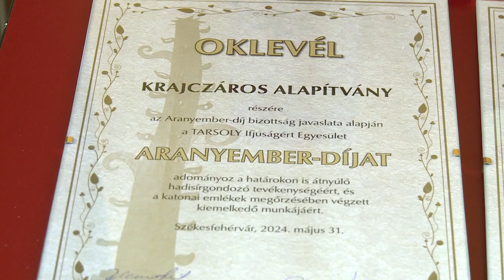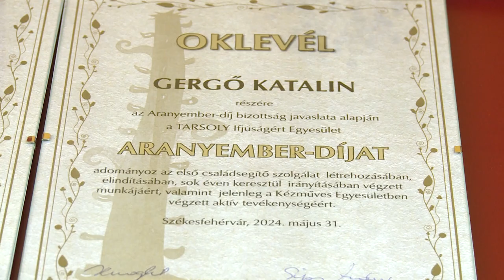ARANYEMBER-DÍJAK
Átadták az Aranyember-díjakat. Az idén Gerő Katalin, Kocsis balázs szobrászművész és a Krajczáros Alapítvány érdemelte ki az elismerést.